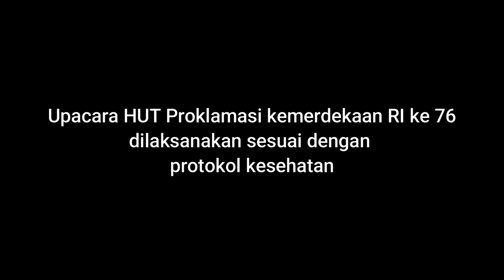UPACARA HUT PROKLAMASI KEMERDEKAAN RI KE 76 OLEH UPT SMPN 1 ULAWENG TAHUN 2021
kegiatan upacara tersebut dilakssanakan sesuai dengan prokes.